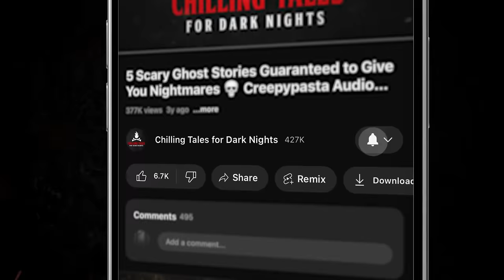5 Scary Stories to Make Your Luck Run Out ― Creepypasta Horror Story Compilation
3+ hours of scary stories, produced by the terrifying team behind the popular YouTube channel and website Chilling Tales for Dark Nights (chillingtalesfordarknights.com) and the Simply Scary Podcasts Network (simplyscarypodcast.com). This terrifying collection of 5 Scary Stories to Make Your Luck Run Out  is bound to cause you some insomnia, and they are perfect to listen to in the dead of night. So what are you waiting for? Turn Off the Lights, and  Who needs sleep anyway?

⏰ NAVIGATION / FEATURED STORIES:
✦ 00:00 - Episode Start
✦ 00:19 - "Homecoming" by Caleb Stephens (performed by Nick Goroff feat. Heather Ordover and Kyle Stroud)
✦ 27:33 - "Persistence of the Flesh" by Geoff Sturtevant (performed by Paul J. McSorley)
✦ 1:06:21 - "Dad's Famous Preserves" by Seras Nikita (performed by Jason Hill)
✦ 1:50:07 - "Crimson and Clover" by N.M. Brown (performed by Melissa Medina feat. Lucas Webley and Erik Peabody)
✦ 2:13:08 - "Outskirts of Meeker Valley" by Bryan Asbury (performed by Drew Blood)

⚠️ Skip the intro: 00:19

5 Scary Stories Guaranteed To Give You Nightmares ― Creepypasta Horror Compilation